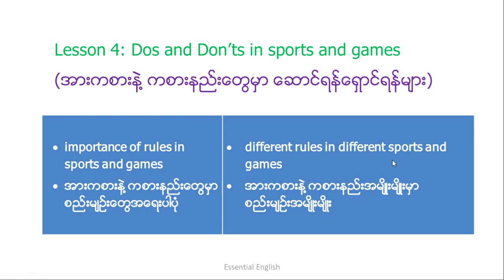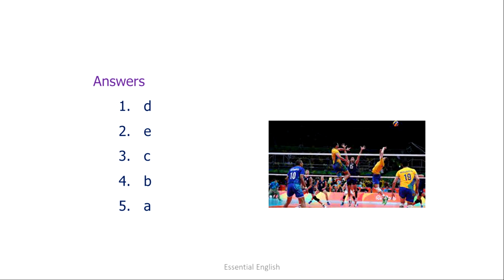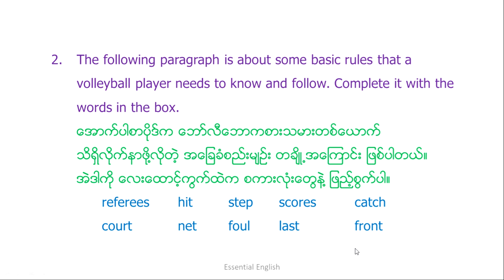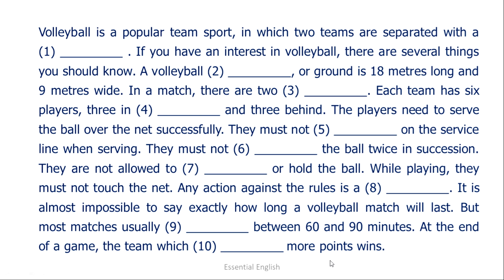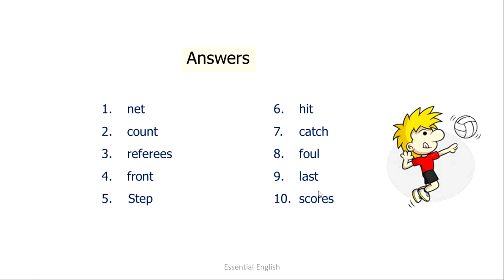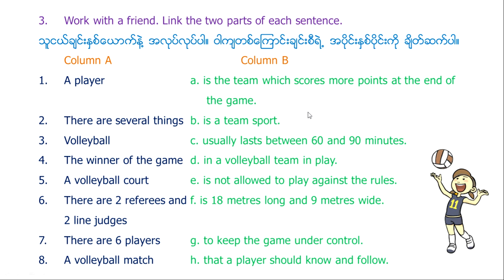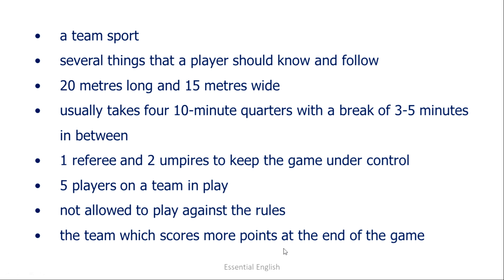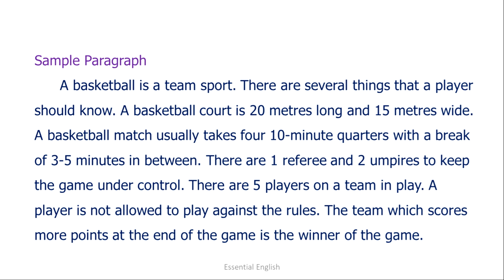Unit 5, Lesson 4